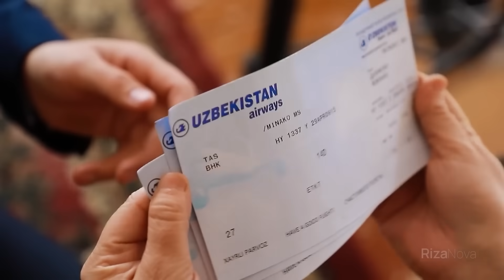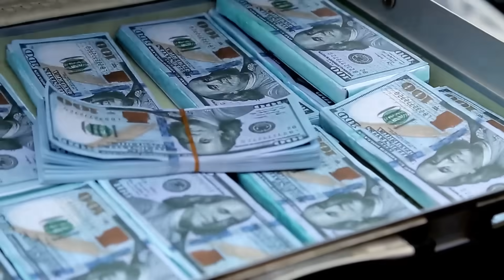Qalpoq - Kim zo'r ?